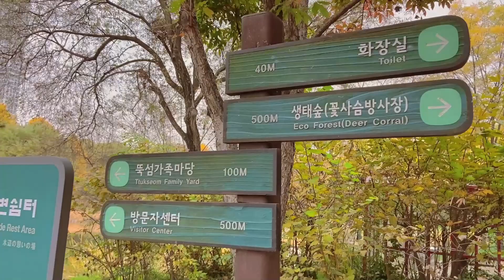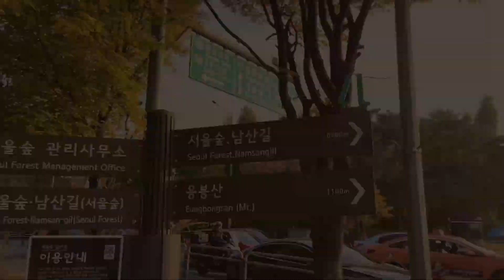Khám phá Seoul Forest và mùa thu lãng mạn I O2O GIRLBAND